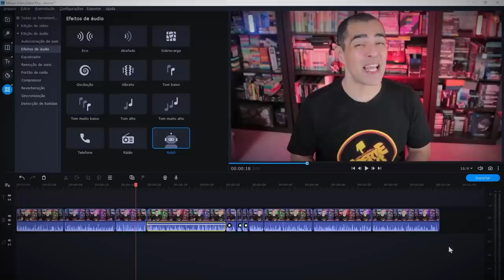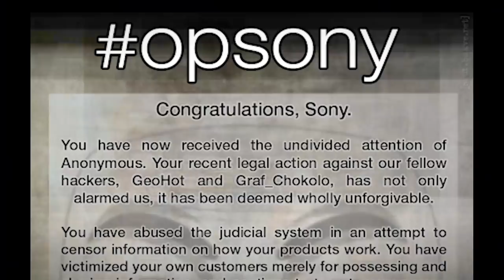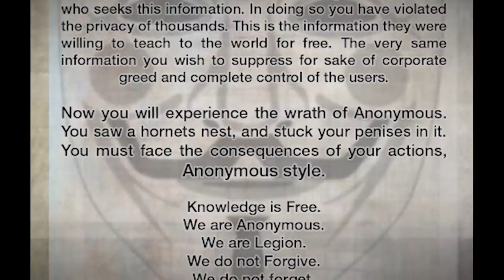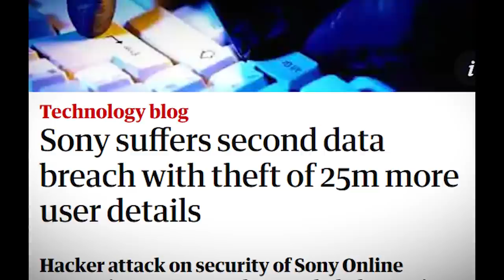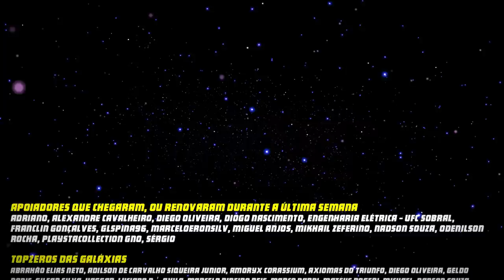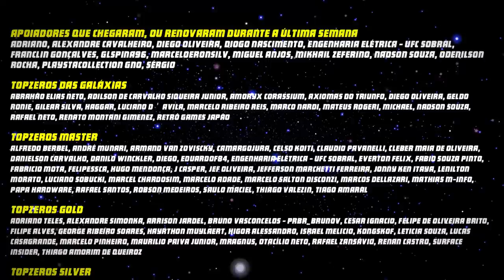Lembra quando a PSN PAROU por quase 30 dias?😲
Experimente a nova versão do Movavi Video Editor Plus 2022 Oferta de desconto: YYM21

Para executivos pedirem desculpas publicamente, é porque algo muito ruim, irrefutável e arrombastica aconteceu. A razão para Kazuo Hirai e outros estarem vestindo as sandálias da humildade, é o histórico hack da PSN, que aconteceu em 2011.

Esse foi um dos piores momentos da marca Playstation e da própria Sony. E como foi que tudo isso aconteceu, é o assunto do vídeo de hoje, e vai ser agora, só vem!

✅ Controle que eu uso BIGBIG Won (RGB dá mais FPS e todos sabem disso 🤣)

Eduardo Peixoto
Curitiba PR
CEP 82501970